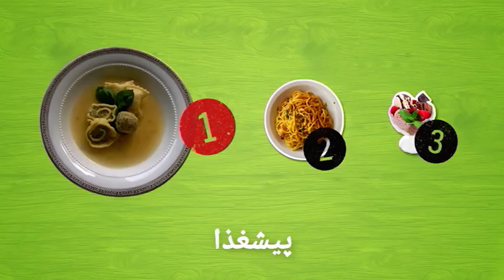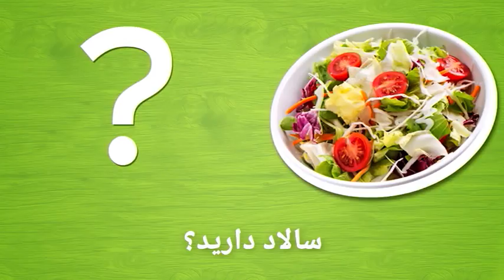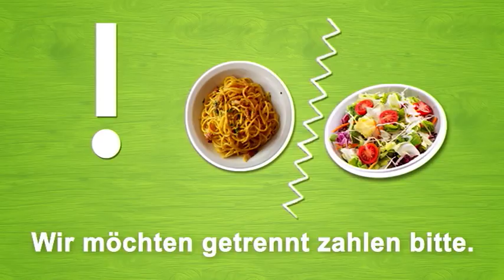آلمانی برای نوآموزان | Deutschtrainer (A1 / A2) │درس ۵۴ − در رستوران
.در این درس یاد می‌گیرید که در رستوارن چگونه غذا سفارش دهید و صورت حساب را پرداخت کنید

Deutschtrainer
با استفاده از این دوره آموزشی می‌توانید به‌شکلی کارا واژه‌های پایه و روزمره زبان آلمانی را یاد بگیرید و مهارت‌ خود در تلفظ این زبان را بهبود ببخشید. ۱۰۰ درس این دوره دوزبانه (فارسی – آلمانی) تنظیم شده و بخش‌های مهمی از حوزه‌های واژگانی را پوشش می‌دهند، از سلام و احوالپرسی گرفته تا مراجعه به پزشک، خرید و جستجوی آپارتمان. این درس‌ها را می‌توان بر حسب علاقه و نیاز آموخت. این دوره در چارچوب برنامه اروپایی مشترک مرجع برای زبان‌ها برای نوآموزان تهیه و تنظیم شده است. در هر درس یک ویدیو منظور شده که با کمک آن می‌توان مهارت شنیداری و تلفظ خود را در ارتباط با واژگان، عبارات و جمله‌های گوناگون حوزه‌ای مشخص تمرین کنی. گوش کن و سپس تکرار کن! یک گالری عکس به تو کمک می‌کند که آنچه را یاد گرفته‌ای، بسنجی. فهرست واژگان و عبارات هر درس را می‌توانی در قالب متن مرور کنی و همچنین به عنوان صوت، ویدیو و پی‌دی‌اف دانلود کنی